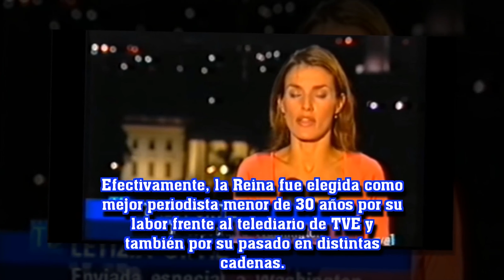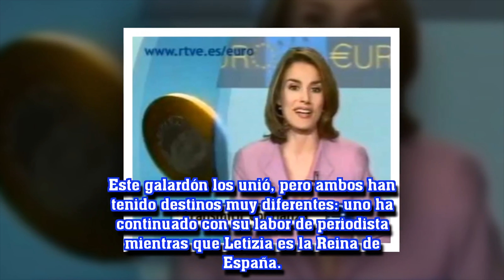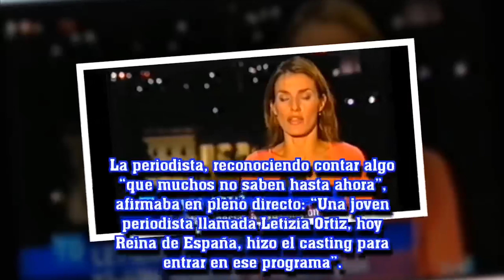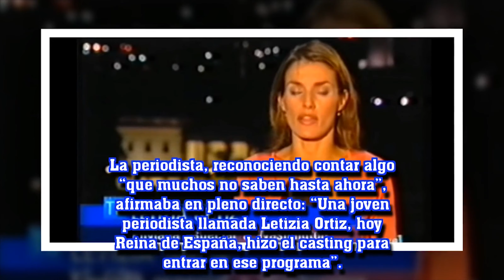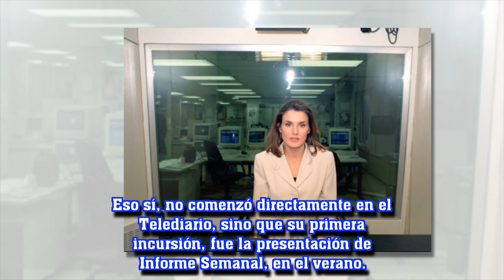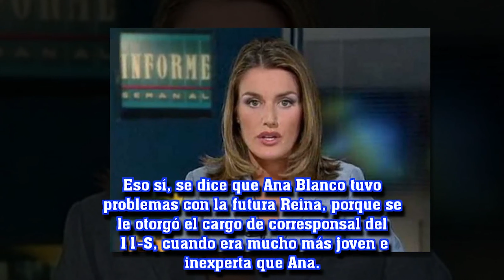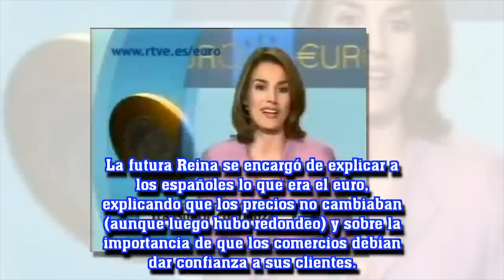Letizia recibió el premio al "mejor periodista".Renunciar a la corona para volver al antiguo trabajo